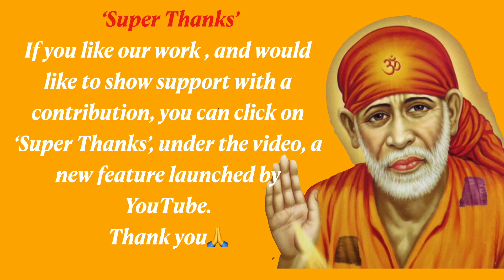Sai Baba Sandesh | Doori Rakho | 1st Dec